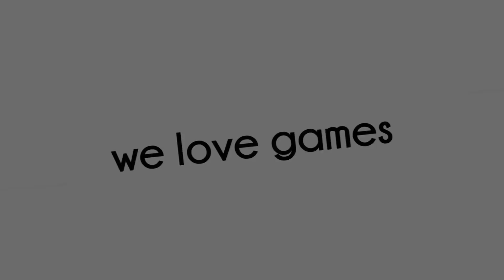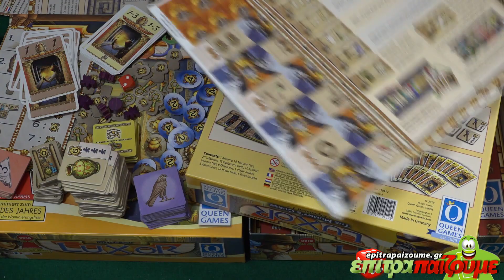Luxor The Mummy's Curse - Unboxing & Impressions by Epitrapaizoume.gr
επιτραπέζιο παιχνίδι Luxor The Mummy's Curse
★ |  Παίζουμε Ασταμάτητα...